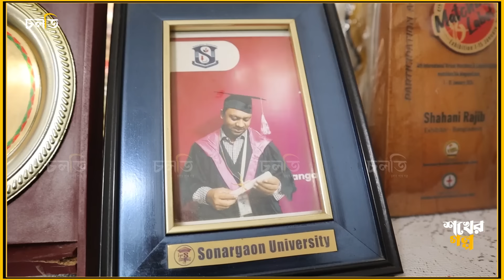'কিডনী দিবো তাও কিউব দেবো না' | Cube Collector | চলতি